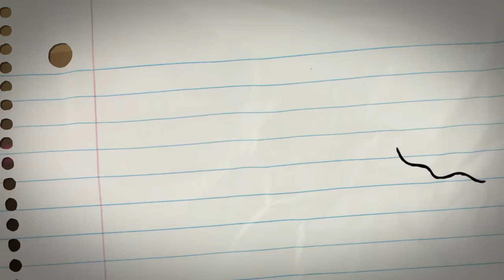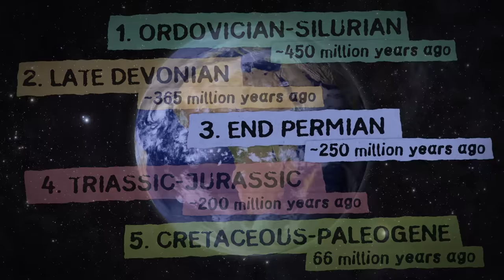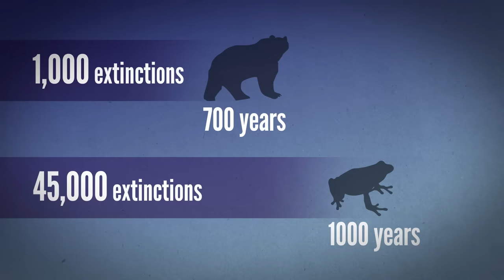Are We Living In the Sixth Extinction?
This time, we're the asteroid.

Read "The Sixth Extinction by Elizabeth Kolbert

Rodolfo Dirzo et al. "Defaunation in the Anthropocene"
Stuart Pimm et al. "Biodiversity of Species and Their Rates of Extinction"

Half of world's wildlife has died off in past 40 years

Stock images by Shutterstock